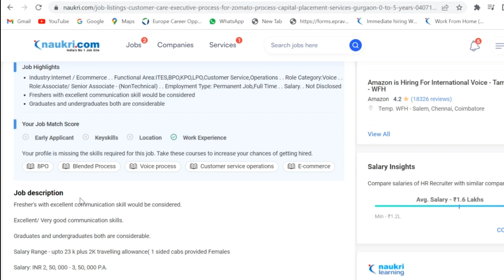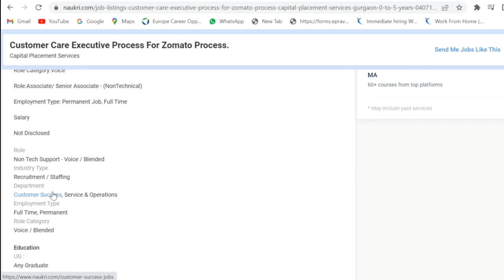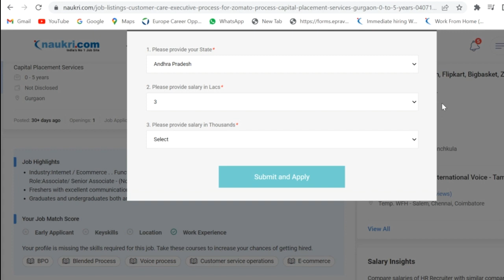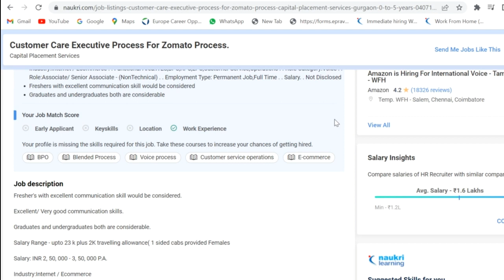Zomato Work from home jobs~Online Jobs at Home~12th Pass Job~Latest Job Vacancy 2023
Welcome to my youtube channel This is khushi here in this video im going to share zomato work from home jobs 2023 chat process voice process semi voice zomato process work from home jobs 2023

Watch all my TECH MAHINDRA SERIES HERE--

please do not pay single rupee to anyone nor my channel encourages for this or ask to pay money be aware of this
scam
All the information provided in this channel is genuine they are not copied from anywhere if you want to use my content please take permission
from me